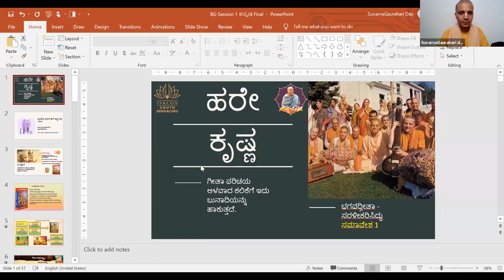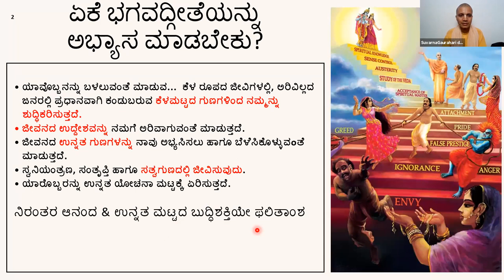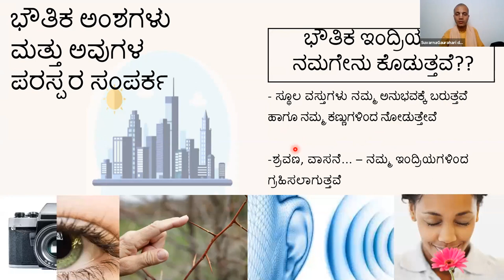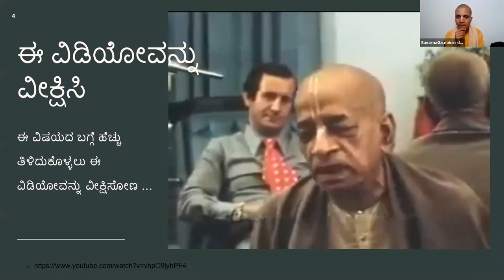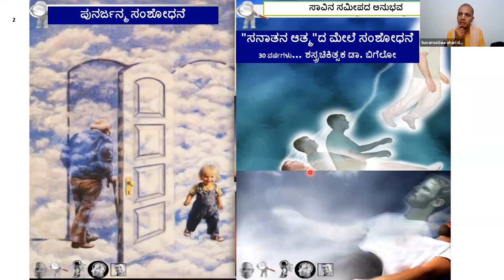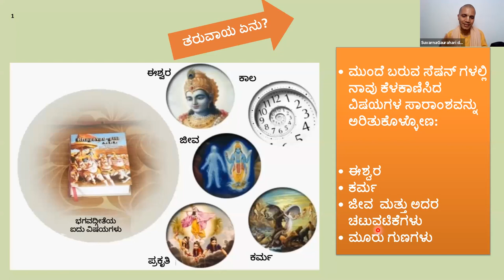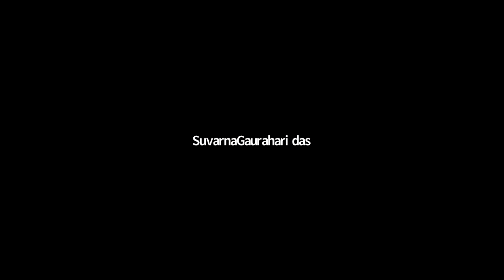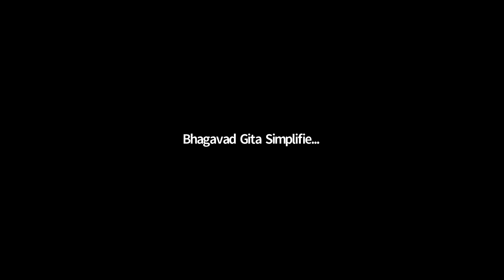BHAGAVADGITA SIMPLIFIED Kannada Day1